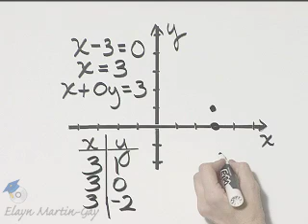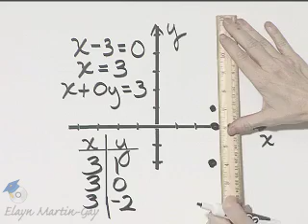Beginning and Intermediate Algebra Ch 3 Ex 5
Author Elayn Martin-Gay walks you step-by-step through the exercises in her Chapter Tests.

Elayn Martin-Gay firmly believes every math student can succeed--especially with the right learning tools.